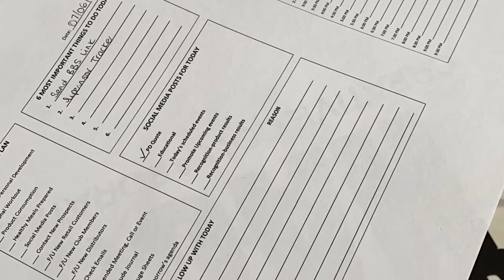Day 63/90 - Listen to your body